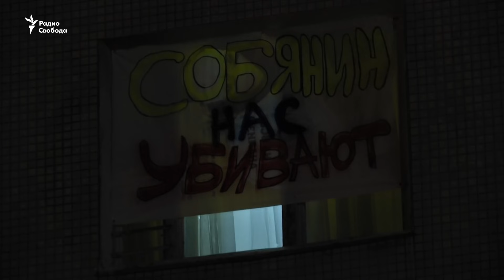"Начали ломать жилые помещения"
В сентябре в Москве на Аминьевском шоссе продали здания общежитий вместе с жильцами. Новые владельцы здания начали ремонт. Жители жалуются, что в их домах буквально разбирали комнаты, отключали водоснабжение и заваливали исками о выселении.